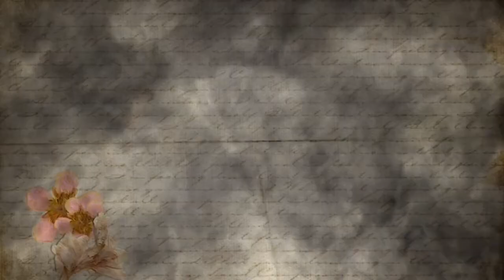Lain dari yang lain ‼️ Martabak kentang ini enak rasanya...‼️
Resep martabak kentang yang simpel Dan rasanya enak ini,cocok sekali untuk camilan santai.cara masak martabak kentang ini sama seperti bikin martabak pada umumnya silahkan teman2 simak videonya.
Bahan kulit
1 kg tepung terigu
200 ml minyak
50 ml air
2 sdm garam

Bahan isi
1 kg kentang rebus potong dadu
500 grm ayam giling
1 buah b. Bombay iris
5 siung b. Putih halus
1sdm garam
1 sdm kadul jamur